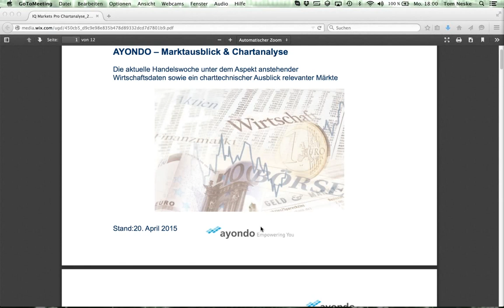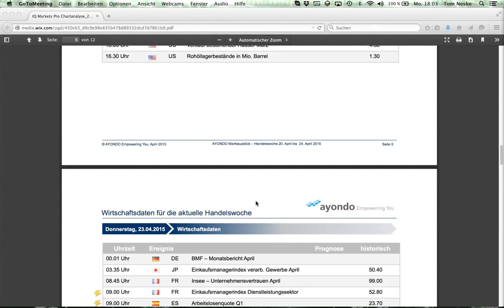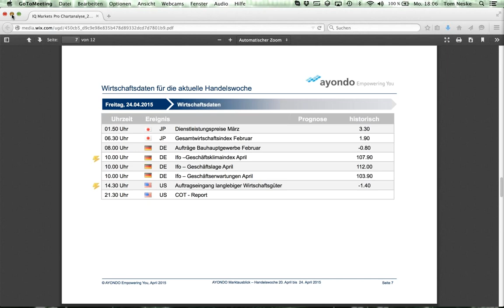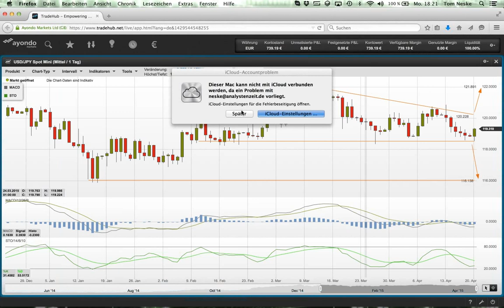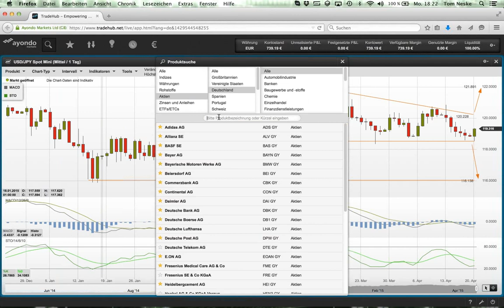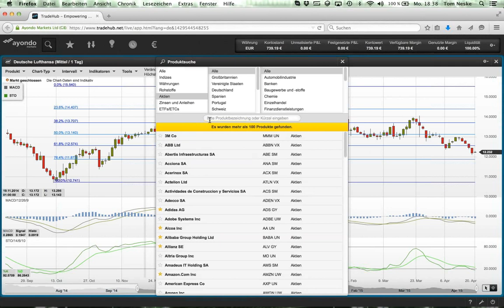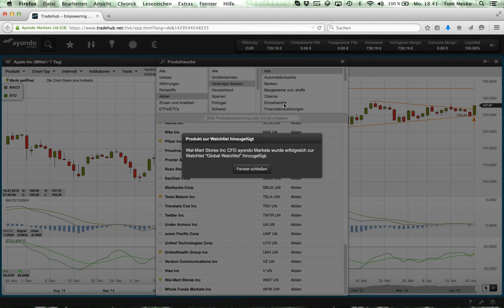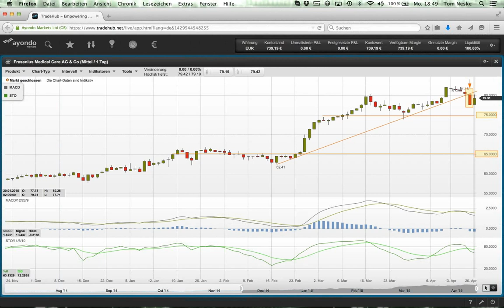Amazon, Google, Microsoft & Co.: US-Bilanzsaison im Fokus - Termine & Charts vom 20.04. bis 24.04.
Die US-Bilanzsaison bleibt für viele Börsianer in dieser Woche sicher im Fokus, u.a. mit den Zahlen von Amazon, Google, Microsoft & Co. Auf der Seite der volkswirtschaftlichen und konjunkturellen Daten ist es dagegen relativ ruhig. Hier dominieren die Standards. In diesem Webinar stellen wir Ihnen zum Auftakt der Woche die wichtigsten Börsendaten und Termine für die Handelswoche vor. Des Weiteren verschaffen wir uns einen aktuellen, charttechnischen Ausblick über die relevanten Märkte.